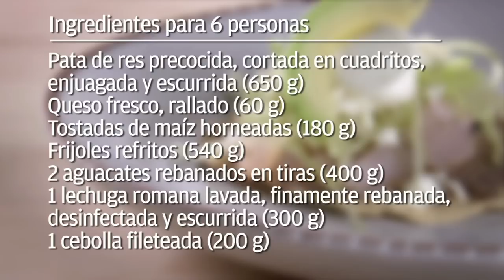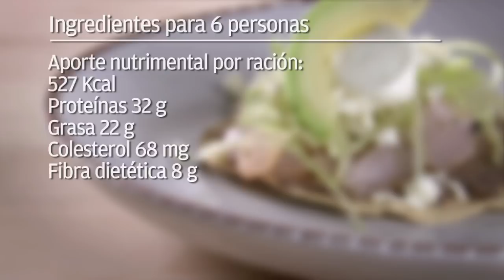Tostadas de Pata ["Platilo Sabio Profeco" 33.7]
Las tostadas son una comida tradicional mexicana así que no lo pienses más y sorprende a tu familia con estas deliciosas "Tostadas de Pata" ¡BUEN PROVECHO!
INGREDIENTES PARA 6 PERSONAS:
* Pata de res precocida, cortada en cuadritos, enjuagada y escurrida. (650g.)
* Chiles jalapeños en vinagre y en rajas. (90g.)
* 1/4 de taza de vinagreta de los chiles (60ml)
* Vinagre de manzana.(200ml)
* 3 cdas aceite de oliva. (30ml)
* 1/2 cda orégano.
* 1/4 cda tomillo.
* Sal y Pimienta al gusto
* Tostadas de maíz horneadas. (180g)
* Frijoles refritos.(540g)
* 1 Lechuga romana lavada, finamente rebanada, desinfectada y escurrida. (300g)
* 2 Aguacates rebanados en tiras. (400g)
* 1 Cebolla fileteada. (200g)
* Queso fresco rallado. (60g)
* 6 cdas de crema. (60ml)